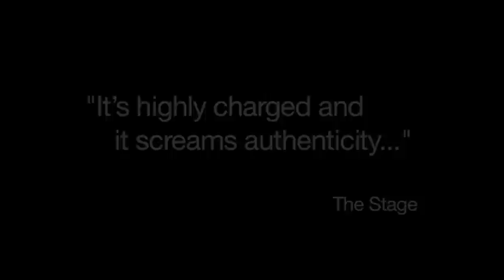Rosie Kay Dance Company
5 SOLDIERS -- The Body Is The Frontline

Preview of Rosie Kay Dance Company's '5 Soldiers'

"One of the more enterprising dance companies in the UK"
The Times

"It's highly charged and it screams authenticity..."
The Stage